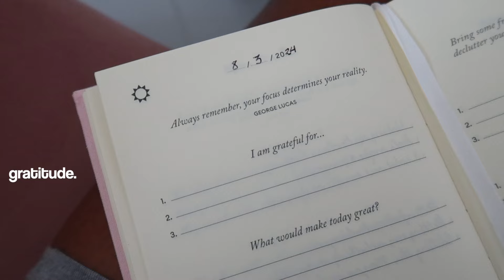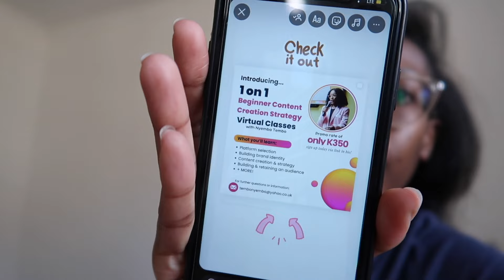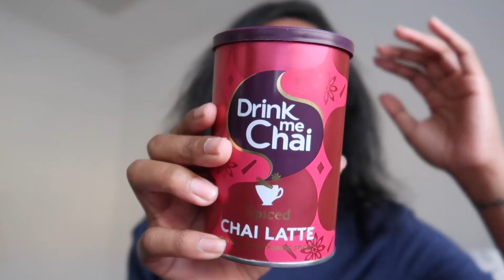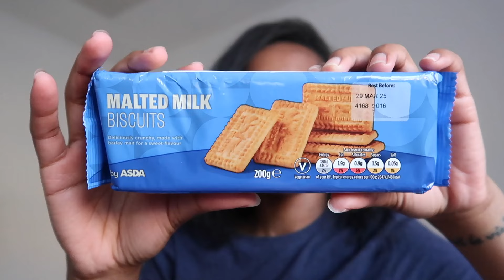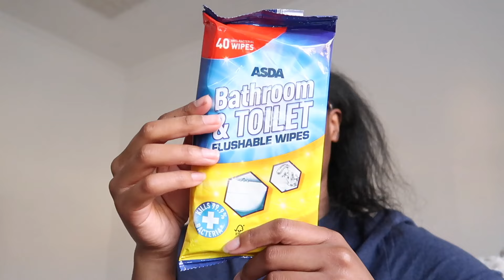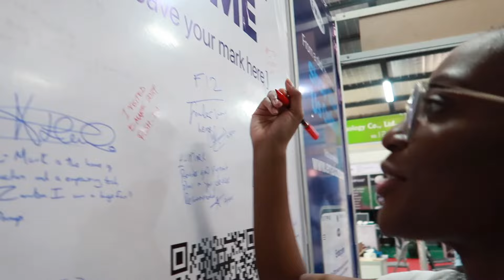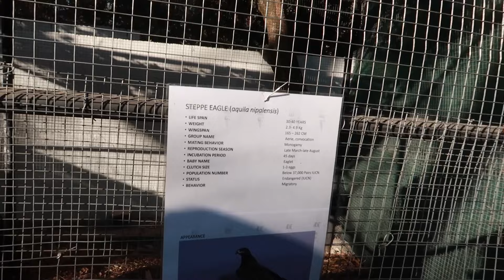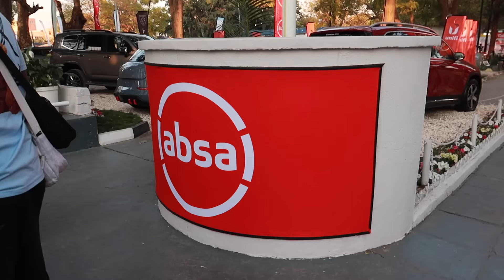VLOG: reliving my childhood at the lusaka showgrounds🎡🧚🏽‍♀️🎈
I had the time of my life at the show, after many years of not having been! Enjoy! ✨

My previous video: WEEK IN MY LIFE🎀 mini amazon haul, stanley cup unboxing, skincare bits etc.

Amazon storefront

FAQ
Q: Where are you from?
A: Zambia

a few days in my life vlog
weekly vlog
weekly vlog south african youtuber
weekinmylife
lifestyle vlog
black girl lifestyle
black girl lifestyle vlog
week in my life
zambian youtuber
zambian vlogger